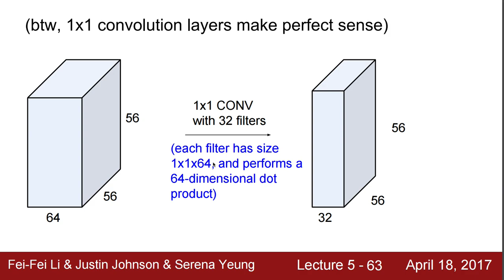[머신러닝] 826 - 1x1 convolution layers